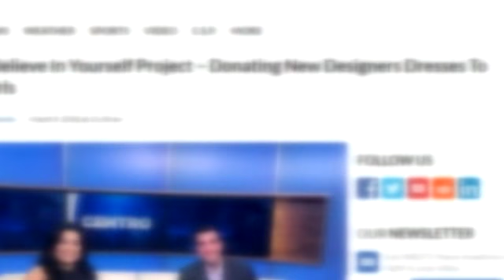Centro In Spanish: Believe In Yourself Project – Donating New Designers Dresses To Young Girls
WBZ’s Yadires Nova-Salcedo talks with the project’s founder, Sam Sisakhti.